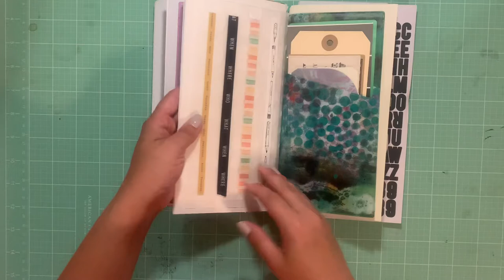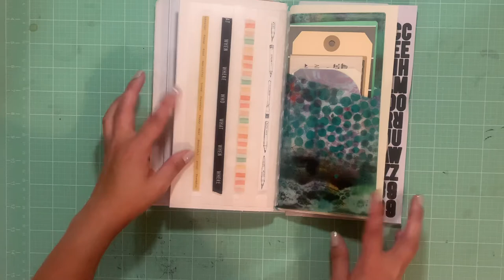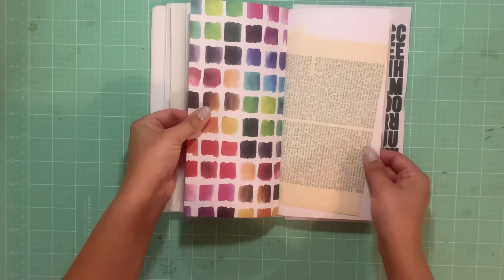Do it Your Freaking Self Artist Journal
Handmade standard TN sized traveler’s junk journal.

Closed: 22cm x 13cm w/ spin at 3cm
Signatures and standard 8.5” x 4.25”

The cover is canvas, perfect for making your own. I suggest laying down some gesso for a smooth application. It is made by Jane Davenport, so feel free to check out her videos on that topic as well. The book has teal elastic and white elastic cording. The closure loop is a beautiful teal elastic closer loop. Cover is not handmade.

The 3 signatures are a mixture of artist quality papers.

Amidst the signatures you can find pockets full of goodies, both handmade and store bought ephemera. Included is a washi board with over 7 feet of washi. 7 styles are included, a minimum of a foot per style. A swatch style stencil is also included. Extra elastic has been looped into the book, so that an additional insert can be added at any time. Additional insert not included.

Available for purchase on Etsy